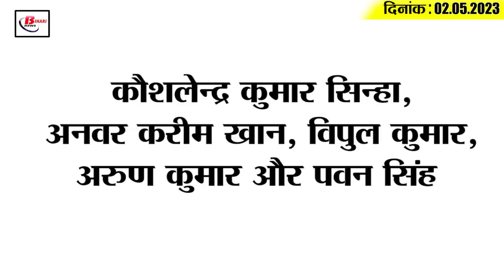Get Top15 Bihar political news on 2nd May 2023 on Mukesh sahini, Corona update, Hemant Biswa, IPL.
1. BJP leaders who attended the Chandravanshi conference attacked Nitish fiercely

2. Mukesh Sahni said this about the rights of the poor on the government exchequer

3. PM Modi fiercely attacked the Congress manifesto

4. SP national general secretary taunts BJP

5. Once again the politics of Bihar in the name of buffalo

6. SP national general secretary taunts BJP

7. Assam CM Hemant Biswa hits back at Mallikarjun Kharge and Priyanka Gandhi

8. BJP leaders on the streets regarding the beautification issue of Delhi Chief Minister's residence

9. Sushil Modi raised questions on Nitish regarding the jail manual

10. Uddhav Thackeray lashed out at Narendra Modi's 91 times abusive statement

11. BJP leaders attacked on the controversial remarks made by RJD leader regarding Brahmins

12. Sharad Pawar announces that he will resign from the post of NCP party president

13. Tej Pratap's army prepared against Dhirendra Shastri

14. Raghav Chadha said this about his name appearing in ED's charge sheet

15. Samrat Chowdhary compared Nitish Kumar with the hero of Ghajini film.

16. Mayawati targets opposition parties regarding UP municipal elections